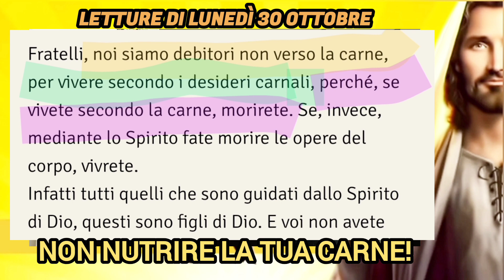Letture e Commento al Vangelo di oggi, Lunedì 30 ottobre